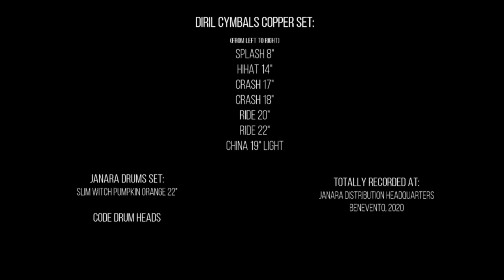Copper Series - Diril cymbals Italia - performance by ALFONSO MOCERINO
Diril Cymbals Copper set:(from left to right)

Splash 8"
Hi hat 14"
Crash 17"
Crash 18"
Ride 20"
Ride 22"
China 19" light

Janara drum set: Slim witch pumpkin orange 22"
Code drum heads
Totally recorded at Janara Distribution headquartes, Benevento.
Song: On the Hunt by Andrew Langdon